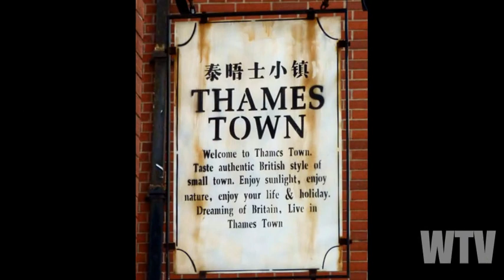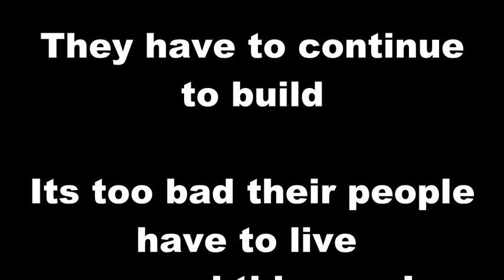What you need to know about the GHOST CITIES of China...